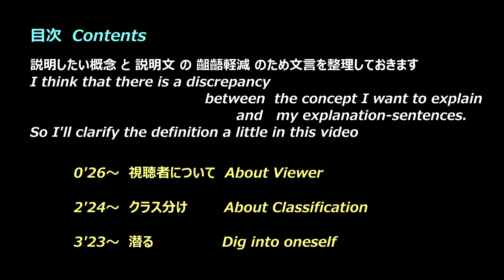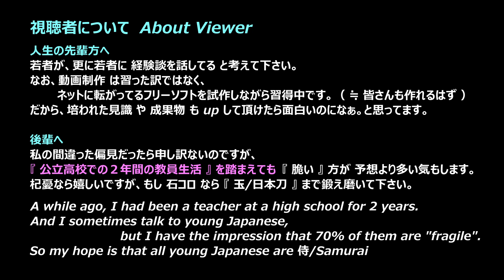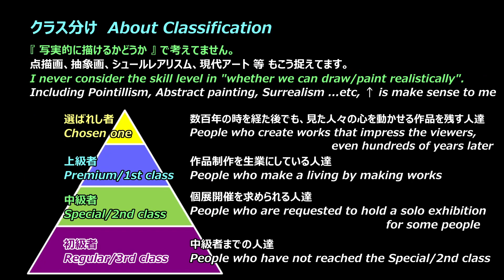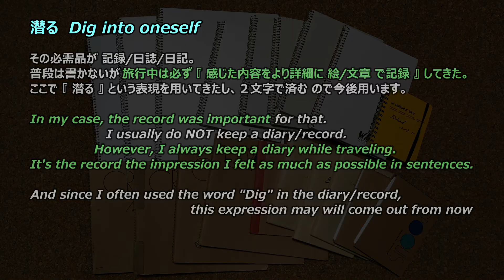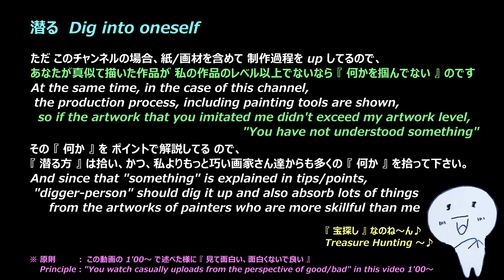【watercolor】CM⑦ チャンネル特有の表現の解説 Explanation of my channel-specific wording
I think that there is a discrepancy
between ①the concept I want to explain & ②my explanation-sentences.
So I'll clarify the definition a little in this video
説明したい概念 と 説明文 の間の齟齬軽減のため文言を整理します

1) 漢語林
鎌田 正さん、米山 寅太郎さん
大修館書店

2) 広辞苑
第７版　ダウンロード版

【index 目次】
0:00 Opening　オープニング
0:26 About Viewer　視聴者について
2:24 About Classification　クラス分け
3:23 Dig into oneself　潜る
4:53 Informations　案内

【BGM】
I'm using copyright-free musics from Site: DOVA-SYNDROME
music "eye-catch" by KK
"Ocean", "Still","Think u Know"